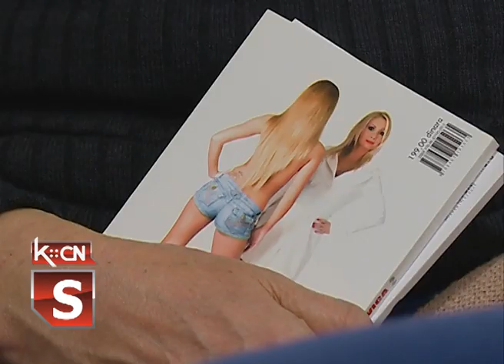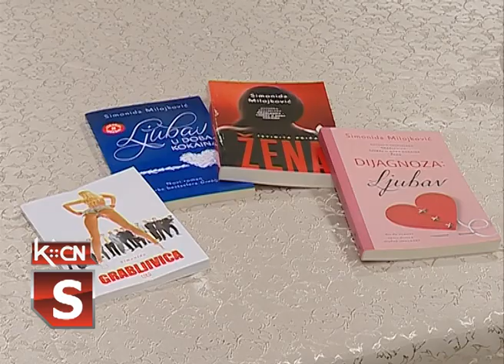Dijagnoza ljubav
U Narodnoj biblioteci "Simeon Piščević" u Šidu održana je promocija knjige "Dijagnoza: ljubav" autorke Simonide Milojković koja je najčitaniji pisac na Balkanu. Simonida Milojković je autor bestselera "Grabljivica", "Ljubav u doba kokaina" i "Žena", čija je promocija održana po želji čitalaca.